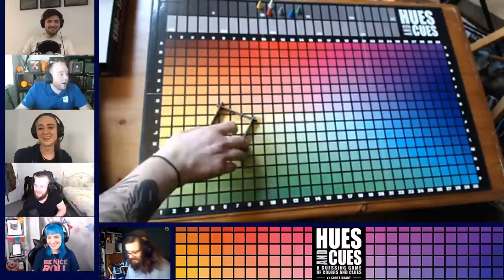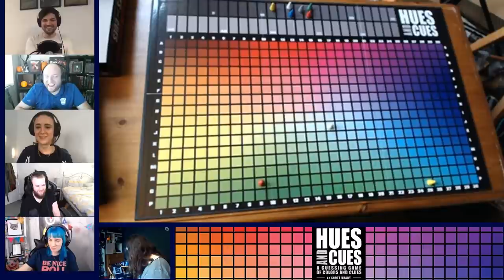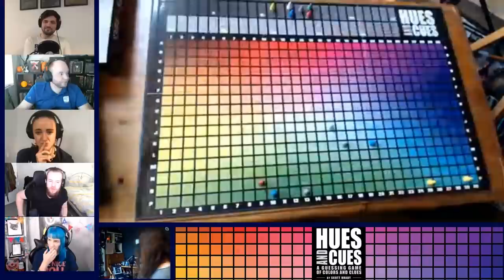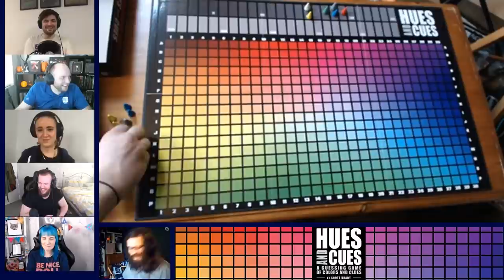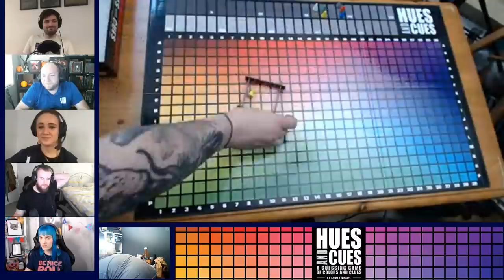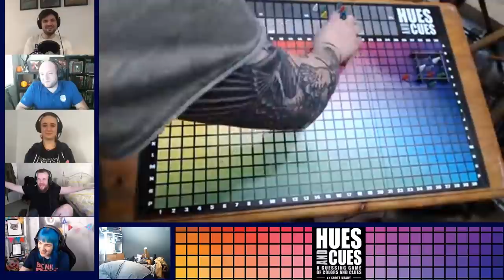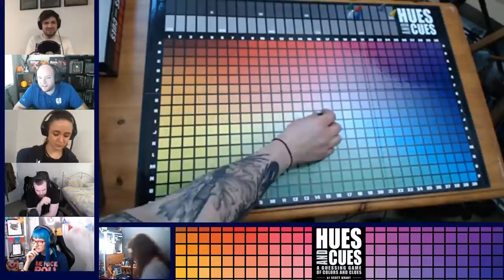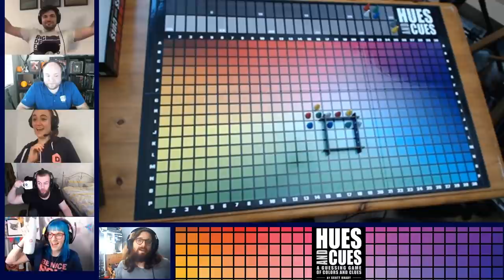Let's play Hues and Cues - Board Game Playthrough with Ross from The OP (Sponsored Video)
In quite possibly the only game in the entire world where you're rewarded for knowing the names of Citadel paint shades, join the entire Dicebreaker team with our friend Ross from publishers The Op as we play the brand new colour guessing party game, Hues and Cues by Scott Brady